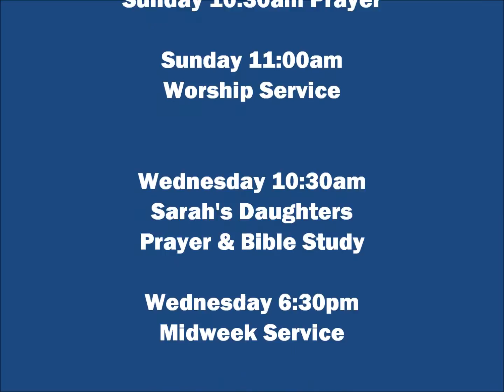You Are The One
Midweek Service (Wednesday December 17, 2014)